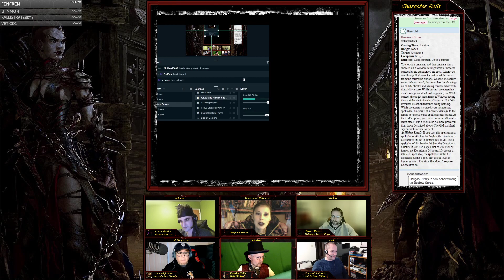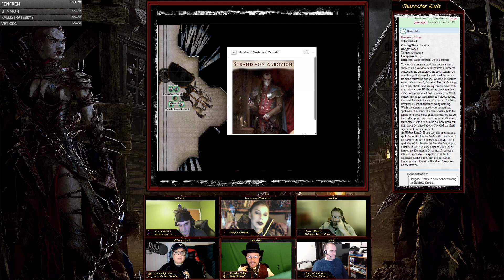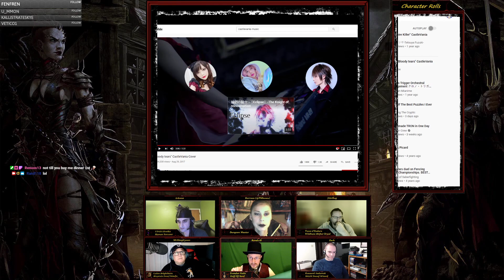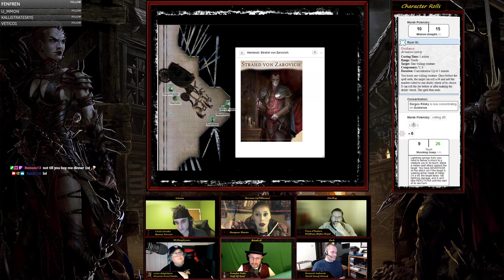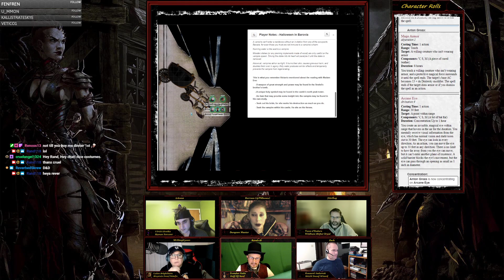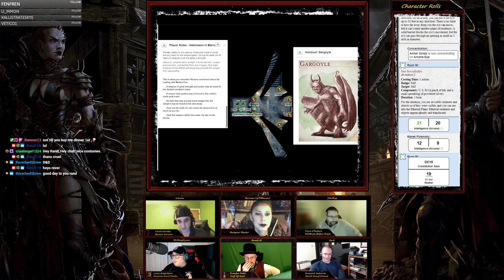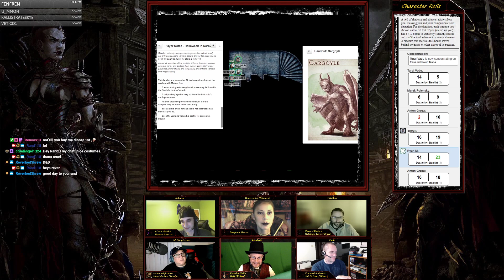D&D Strahd Must Die One Shot Halloween Special with friends! Part 1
It's the day after Halloween, so me and some friends decided we should dress up and hunt a Vampire in the land of Barovia!  We've been having a blast with this "Curse of Strahd" campaign, so our awesome DM Dorreen decided to put together a "practice" Strahd encounter for some Halloween fun.  Our main characters for this event are experiencing the ride behind the eyes of some Vampire hunters who have one goal: hunt and kill Lord Strahd!  He's kind of a badass, so we may not survive the night.  Let's see what happens as we explore his GIANT castle!